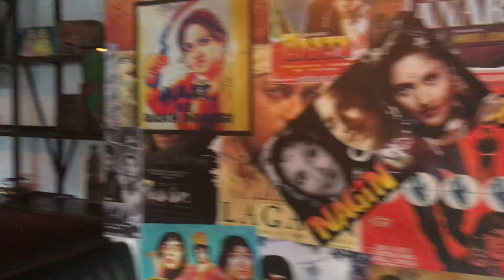Fahid on Greystones new Daata Date SAT 22JULY17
Having taken over Bray with their groovy Indian and Pakistani cuisine, it's clear that Daata Tandoori have Greystones by the bhajis by opening up a fine new branch on Hillside Road.
As they begin their long-awaited opening, we talked to FAHID SALEEM about bringing the family business over Bray Head...